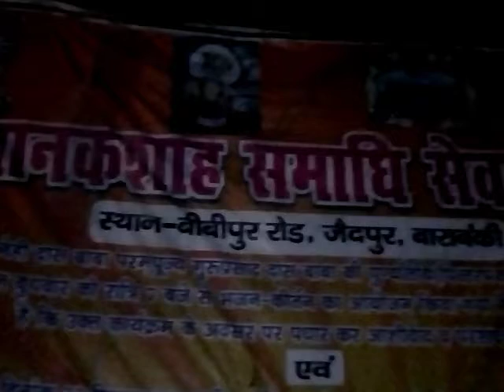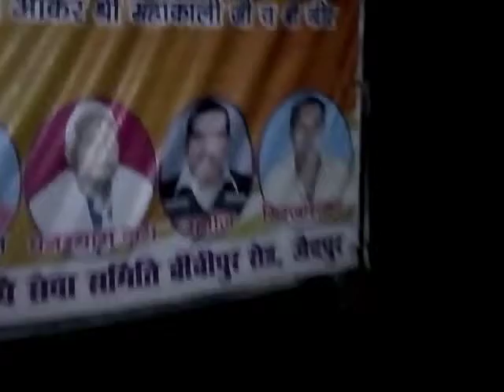Baba ManasDas Fatullpur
Bibipur Rod zadpur Barbanki